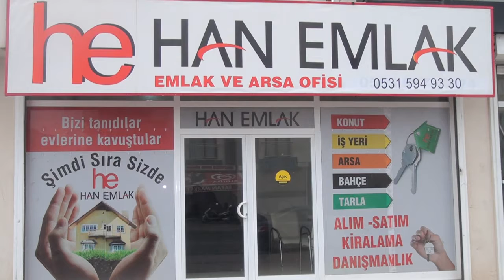ÜSTÜN HİZMET |HE HAN EMLAK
Sektörün önde gelen isimlerinden olan “He Han Emlak” firma sahibi Necat Ulucan, vermiş olduğu hizmetleri Posta Kobi'ye anlattı.